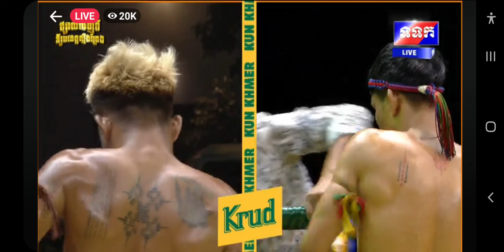ការប្រកួតប្រដាល់គុនខ្មែររវាង ធន់ ចាន់តាក់ vs ថៃ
កីឡានាំមកនូវមិត្តភាព និង សន្តិភាព ទាំងអស់គ្នាដើម្បីកីឡា កីឡាដើម្បីទាំងអស់គ្នា ។